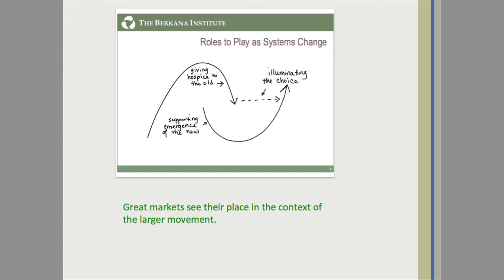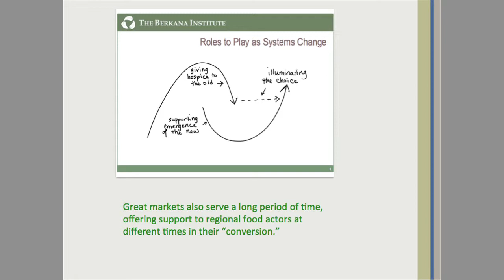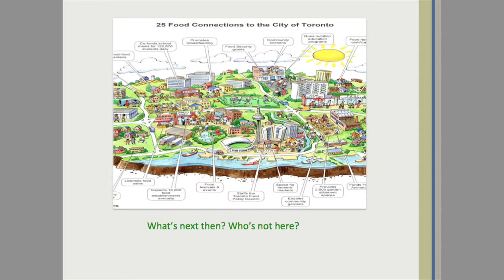Fulcrums of Food Part 4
Illinois Farmers Market Association